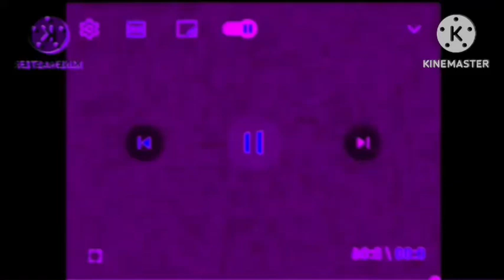Klasky Csupo In Chorded G Major 16 in G Major 7 in G Major